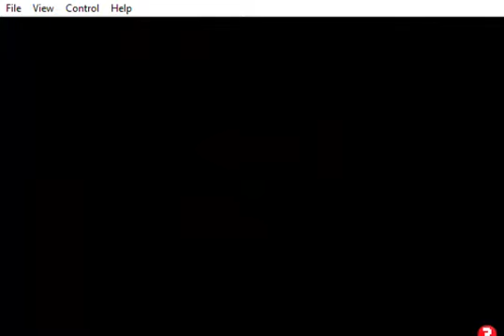Teen Titans Calling All Titans! 100% Playthrough at 1HP (Part 2: The Pier and Oil Rig)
My 1 hit wonder run continues as I run in to get Starfire and Cyborg!
The main reason why I saved Downtown till last is because if you play as the level's villain (Which in Raven's case is Overload) Robin will be in the spot where the original titan was. And he is the only one that does not have critical HP sprites for walking toward the camera.